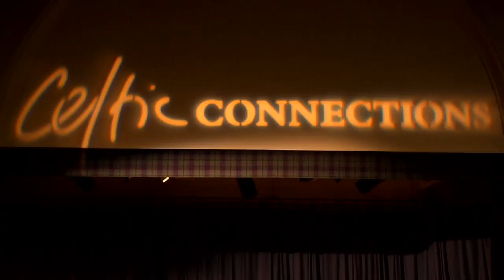Interview with Jyotsna Srikanth at Celtic Connections 2016